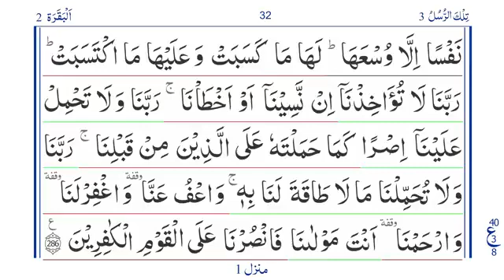sorah baqra last raqu